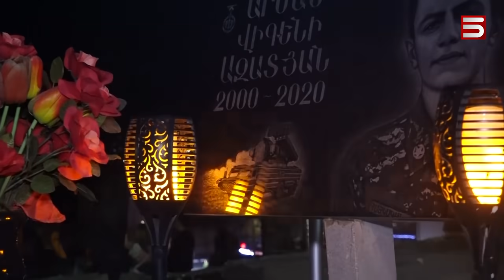Ողբի պետություն, լույսի հայրենիք. Անկախության 30-ամյակի սևն ու սպիտակը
Սովորական հայկական սկանդալների շարքում կարող էր տեղավորել նաև սեպտեմբերի 21-ի գունագեղ տոնակատարությունը, եթե այն՝  սգո տանը հռհռացողների ցինիզմը չունենար:

«Հաղթելու համար պետք չէ հաղթել ուրիշներին»,- ծափահարում էին պարտված ղեկավարին՝  Հանրապետության հրապարակում, իսկ այդ նույն պահին Եռաբլուր էին  բարձրանում սգավոր մայրեր, հայրեր, քույրեր, որոնց եղբայրները, որդիները՝ հաղթանակի համար էին պատերազմ գնացել: